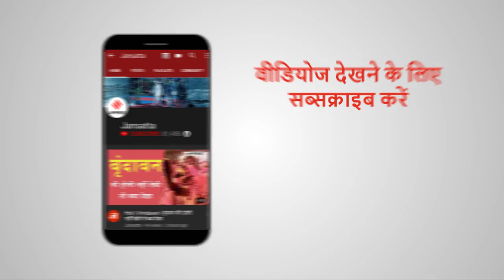Forbes 2019: कमाई के मामले में कौन निकला अक्षय और सलमान से आगे? | Forbes Top 100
Forbes 2019 के सेलेब्रिटी 100 की सालाना लिस्ट जारी कर दी है.  इस लिस्ट में विराट कोहली ने सलमान खान और अक्षय कुमार तक को पछाड़ दिया है. तो वहीं तापसी पन्नू ने कंगना रनौत को पीछे छोड़ दिया है. टीवी पर कमाई के मामले में एक कॉमेडी किंग तमाम एक्टर्स से आगे निकल चुका है .साल 2019 के आखिर में आइ फोर्ब्स की इस लिस्ट में कौन किस नंबर पर हैं?. किसने किसको है पछाड़ा?.जानने के लिए देखिए वीडियो.
Pati Patni Aur Woh Cast Interview: पति पत्नी और वो का फार्मूला कभी फैल नहीं होता